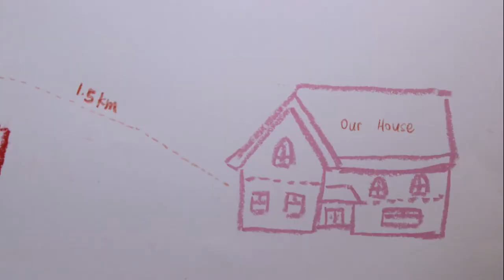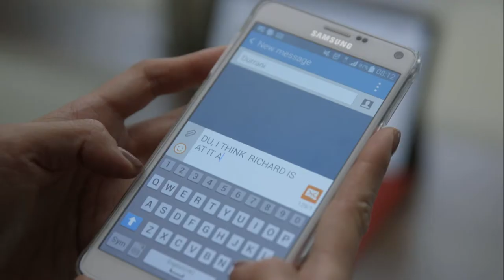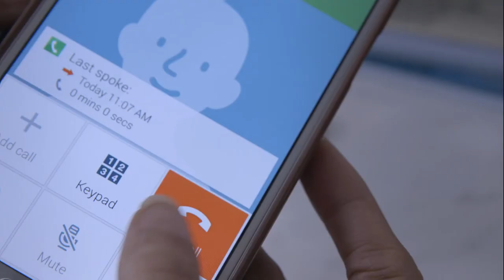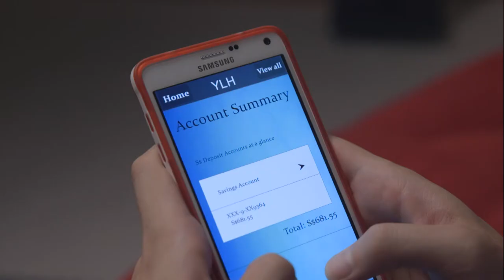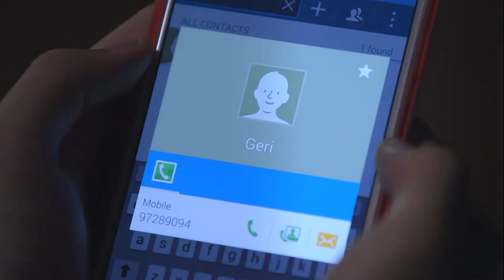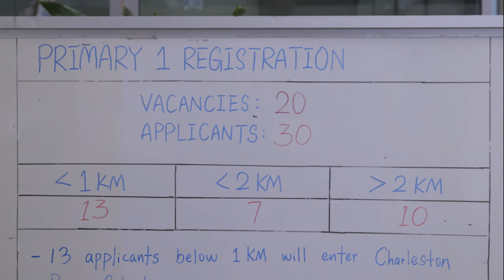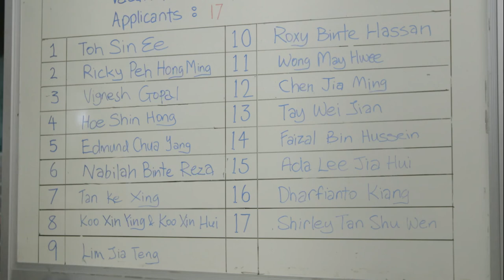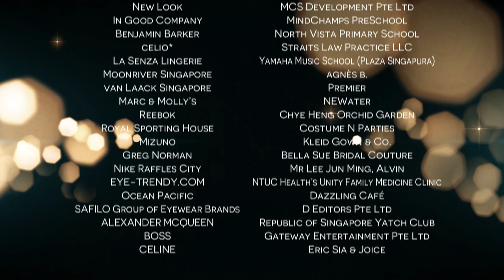Lion Mums S1 EP12 (FINALE)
Marcus walked in on Min Yi kissing Peng and almost got into fisticuffs.Marcus decides to give Min Yi some time to think about their family, but It seemed clearer to Min Yi that Peng was the one. Durrani and Jennifer are stressed out about balloting for Charleston primary, as well as their strained friendship. To make things worse, Jennifer worried about who the father of her unborn child is. Reza had also started coming home late which made Durrani suspicious. Jen and Du realised they can’t do without each other. Friends again, they share their problems and prepared for the balloting together..Emmy and Eddie decides to take Kai’s future into their own hands by secretly registering him at the prestigious Charleston Primary with the help of Marcus.  Meanwhile, Kai fell very ill in the middle of the night and Peng was helpless in the face of a sick child.  Min Yi called Marcus who came and sorted Kai out with a nebulizer. Min Yi is grateful to Marcus. Peng has a re-think about breaking up the perfect family that Min Yi, Marcus and Kai could be.Peng decides to do something drastic… As the balloting progresses they receive a call with shocking news.